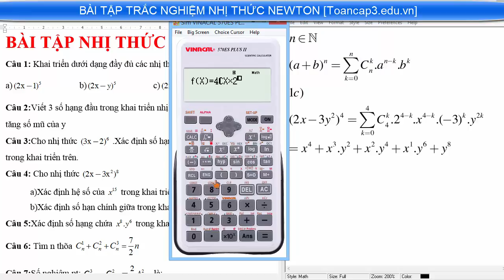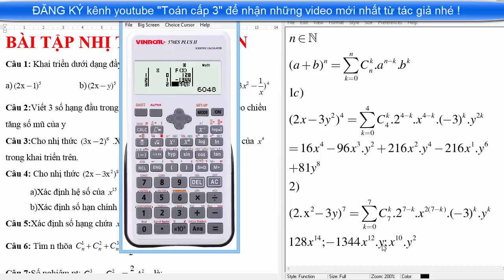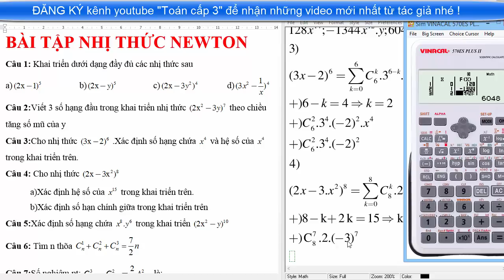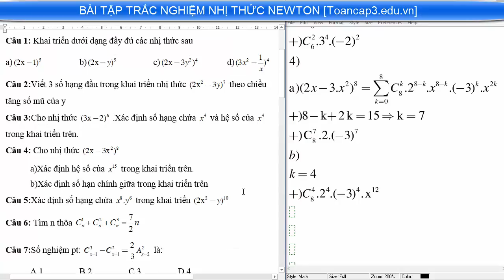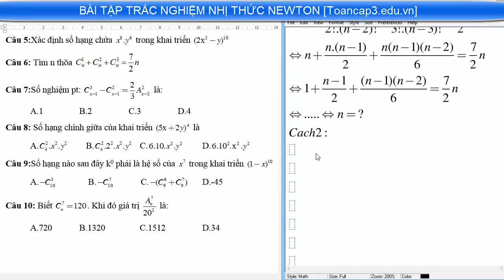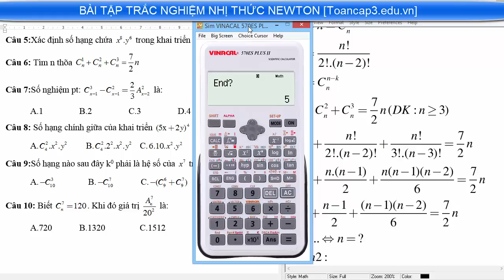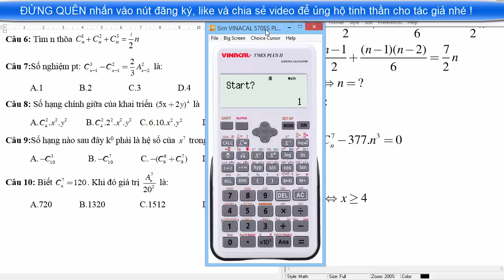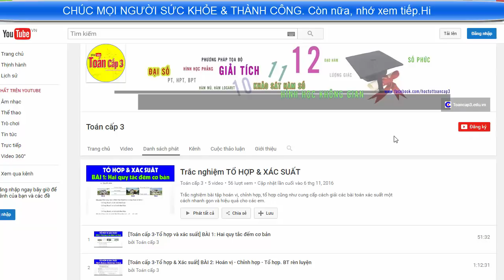[TOÁN CẤP 3- TRẮC NGHIỆM nhị thức NEWTON] #6: Giải nhanh trắc nghiệm nhị thức Newton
Giải nhanh bài tập trắc nghiệm nhị thức Newton bằng máy tính casio, bài tập trắc nghiệm đại số 11 chương 2 tổ hợp xác suất.
Ở video này đề cập đến các dạng toán như: giải phương trình tổ hợp bằng máy tính casio, khai triển nhị thức Newton dưới dạng đầy đủ, tìm số hạng hoặc hệ số trong khai triển nhị thức Newton,tìm số hạng chính giữa trong khai triển, ...
Web: toancap3.edu.vn